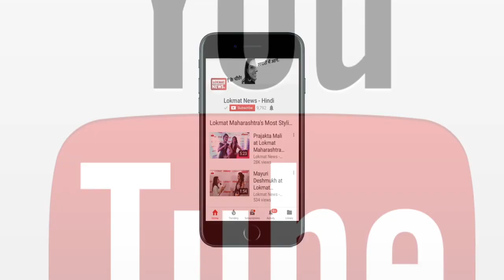Varun Dhawan starts shooting for ABCD 3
The next installment in the ABCD film series,ABCD 3 will again star actor Varun Dhawan who is all geared up to start shooting for the film. In a video posted by Varun on Twitter, the team can be seen heading to Punjab to commence shooting for the film. He wrote alongside the video that as he begins the new journey, he seeks the blessings of his loyal fans. The film along with Varun and Shraddha Kapoor will star Shakti Mohan and Sonam Bajwa. Varun recently finished working on Abhishek Verman's Kalank and will also star in Ayan Mukerji's Brahmastra.